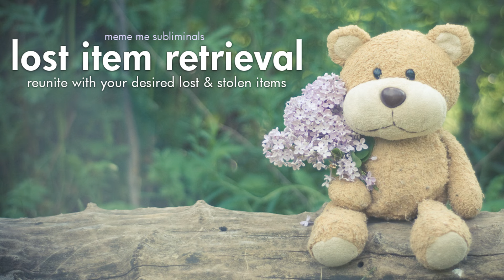lost item retrieval - Subliminal Affirmations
This video includes specific affirmations designed to get safe & fast subliminal results. This subliminal does not include frequencies.

This subliminal contains:

-Release anxiety & stress surrounding lost + stolen items
-Upgrade your mind, body, & spirit to safely attract your desired items back into your life
-Initiate the process of your desired items returning to you as fast as possible
-Retrieve any item from any time period of your life
-Increase positive expectations of receiving your desired items
-Fall asleep easier knowing your desired items will return
-Anyone in possession of your lost or stolen items is compelled to return them to you
-Items return to you safely & in optimal condition
-Intuitively know where your lost or stolen items are
-Lost items manifest where they will be found easily
-All systems of the universe work to return your desired items
-All destroyed or damaged items manifest back to supreme perfection before return
-+Many more manifestation & attracting affirmations
-All desired results are permanent

Listen at least 3-6 times a day. You may receive noticeable results before 1 month. Listen for 3 months for full results. Other activities can be performed while you listen. Please do not drive while listening to subliminals.

WHAT ARE SUBLIMINALS? Subliminal affirmations are positive spoken words played at low volume and masked by other sounds, where they are then able to bypass our conscious mind, and enter our subconscious. Once in our subconscious, positive affirmations are able not only to affect our physical bodies, but the reality surrounding us. Undesirable changes suggested within affirmations will not be attained by the listener. Reaffirm to yourself what you would like to achieve through the subliminal before listening. The subconscious will only accept desirable, positive, & beneficial affirmations.

Thanks for listening! Good luck with your results.